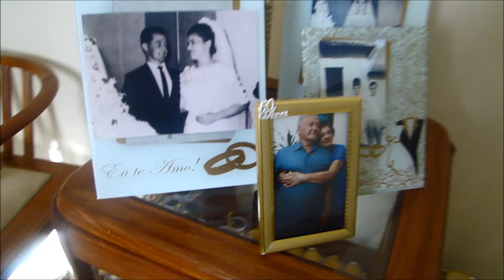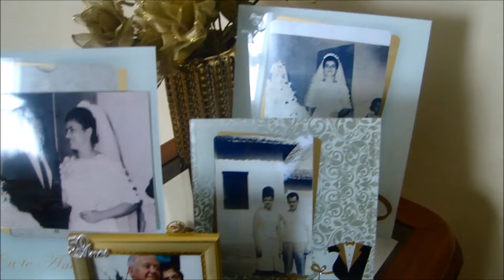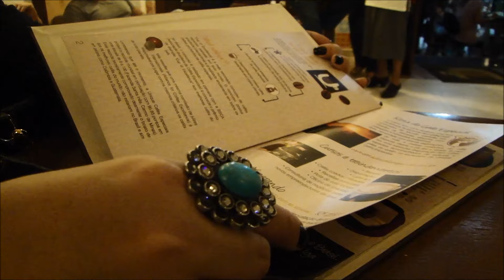Viajando com a família para São Lourenço - Minas Gerais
Uma divertida viagem que fiz com a minha família para São Lourenço, para as bodas de ouro dos meus tios. Um bate e volta animado, com algumas dicas de passeios em São Lourenço, Minas Gerais, e ainda um pouco da decoração da mesa do bolo.